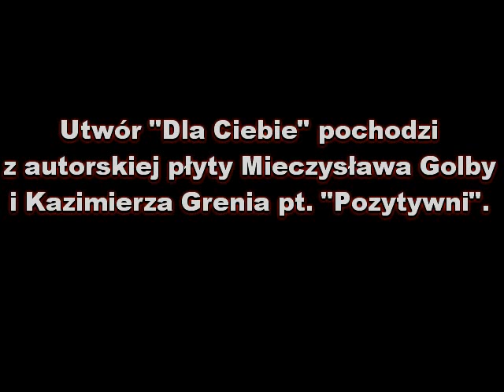Reklama Golbalux demo.avi